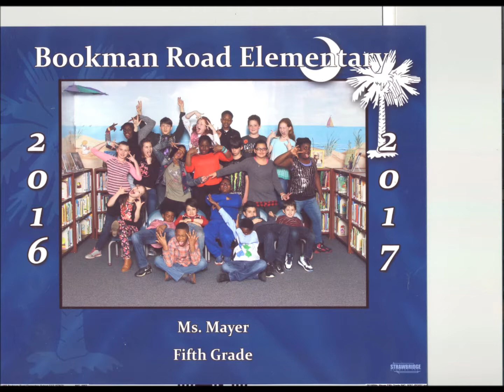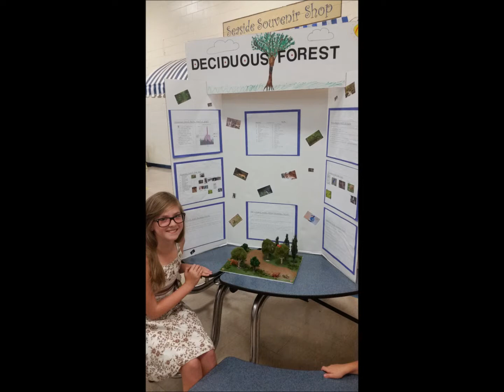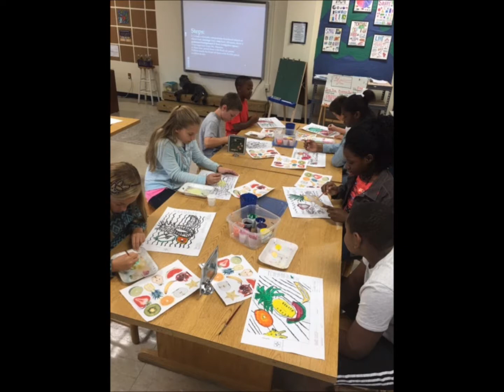5th Graders 17